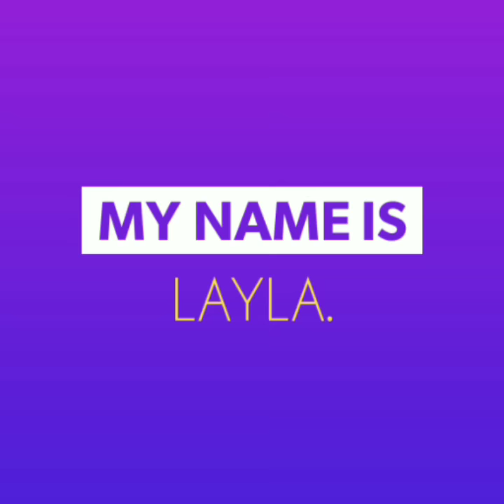WELCOME TO MY CHANNEL TRAILER.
*** I DON'T OWN OR CLAIM THIS SONG ***
song : longing by Joakim Karud